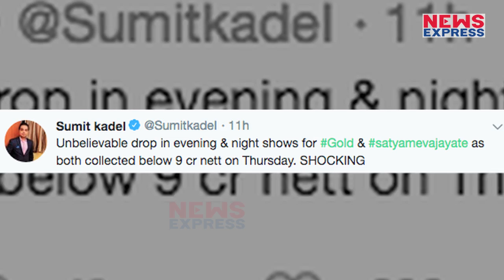Atal Ji के निधन से टूट गई जनता, नहीं देखी John की Film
अटल जी के निधन से टूट की जनता,   जॉन अब्राहम और मनोज वाजपेयी की  फिल्म सत्यमेव जयते की कमाई हुई प्रभावित. देखिए जरा ये वीडियो